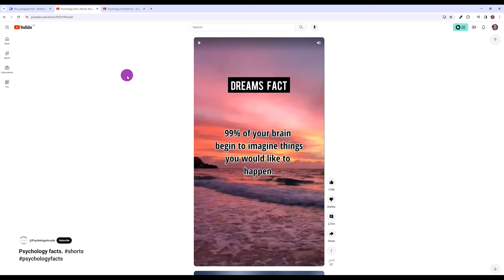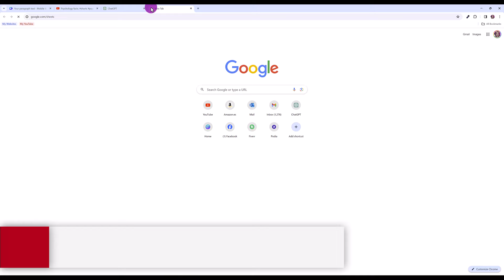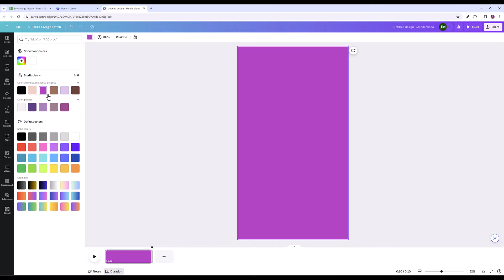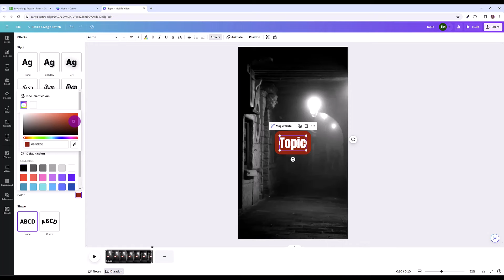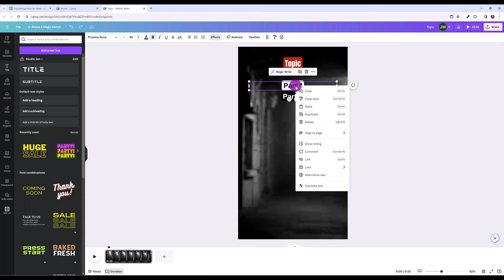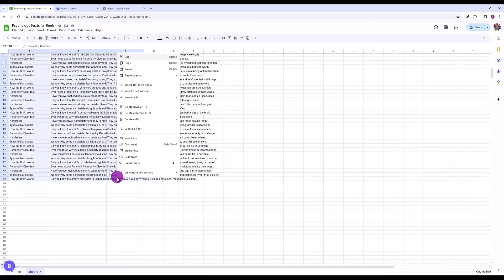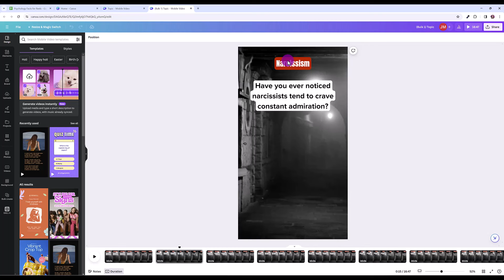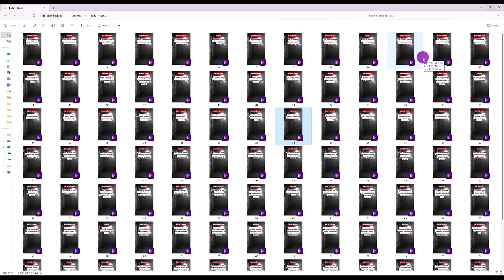Bulk Create 100 Reels or Shorts in 10 Minutes with ChatGPT + Canva (YouTube, TikTok, Instagram, etc)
Learn how to bulk create 100 reels or shorts in 10 minutes using ChatGPT and Canva in this step-by-step tutorial for beginners! You can create engaging, viral-worthy short videos for YouTube, TikTok, Instagram, and Facebook using this method! The fact is, most content creators are taking advantage of these tools to create content quickly. Because of this, you need to be doing the same thing. This is also a great way to experiment with new niches or if you want to start a faceless YouTube channel.

I'll show you a few examples of channels/social media accounts publishing these types of videos. I'll then show you how to design a video template on Canva (free) using this method. We'll then generate our video content using the free version of ChatGPT. If you have a Canva Pro account, you can use the bulk create app to automatically generate all your videos.

I'll also show you how to quickly create these videos if you have a free account. Finally, I'll show you how to make a few quick customizations and export all your videos so they will be ready to publish!

Chapters:
00:00 - Intro
00:40 - Why Bulk Create Videos?
01:10 - Sample Faceless Channel
02:00 - Step 1: Create Content with ChatGPT
03:50 - Step 2: Copy Content into Google Sheets
05:20 - Step 3: Design a Template Video Reel in Canva
11:29 - Step 4: Bulk Create Videos
14:22 - Step 5: Export Videos

Blue Yeti Microphone: ▶️
Sony ZV-1 Digital Camera: ▶️